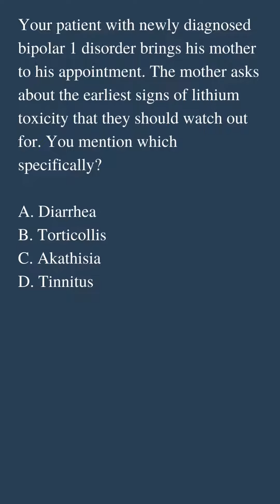PMHNP Certification Exam Practice Question 56